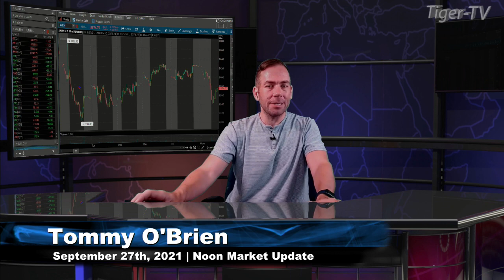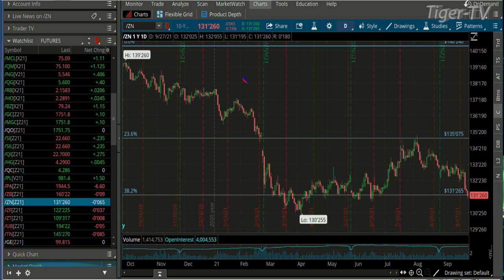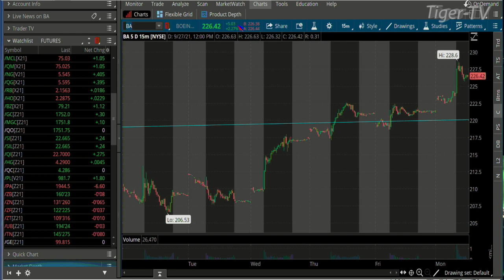September 27th, 12 Noon Market Update on TFNN - 2021